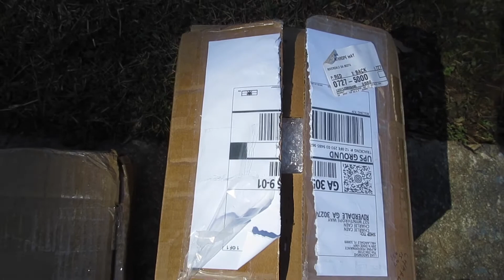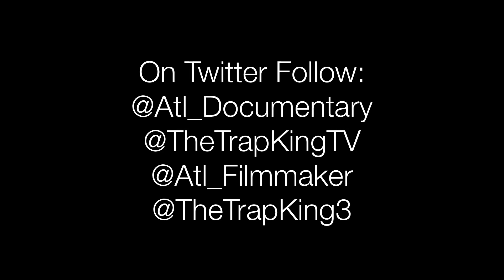Changing Brake Sensors, Pads And Rotors On a Maserati (Vlog 1)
This Video Was Filmed By CharlieCainTheTrapKing